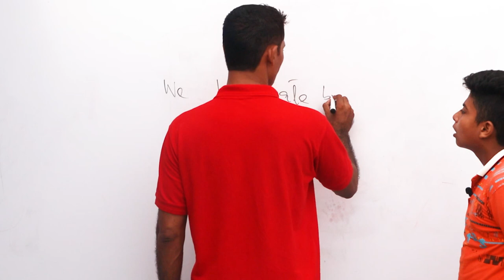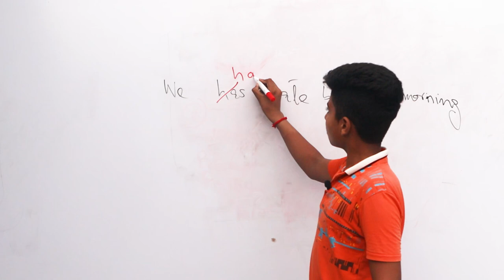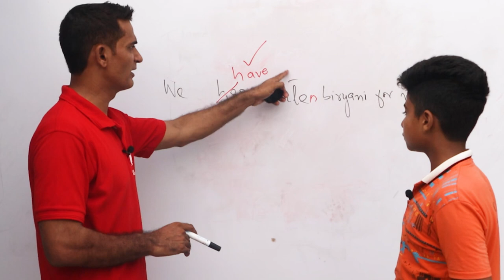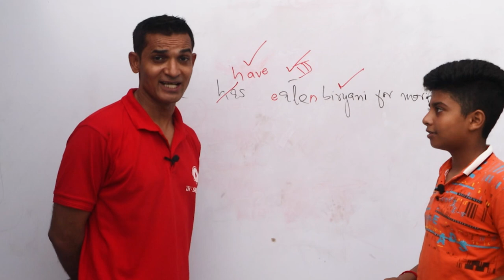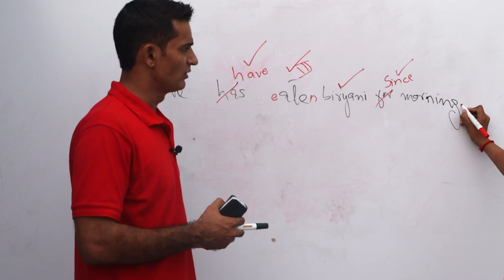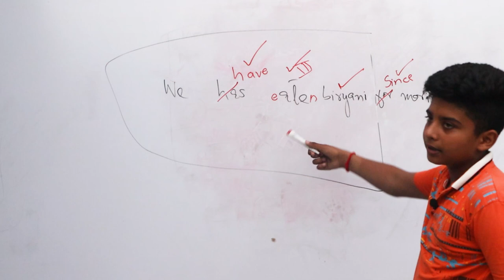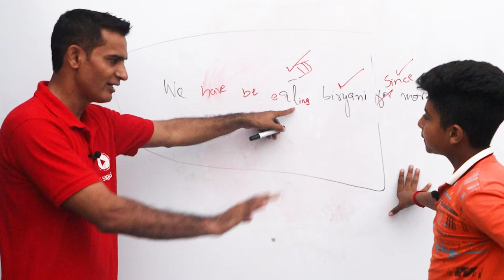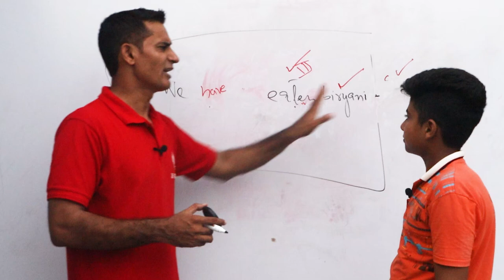2 | Find the mistake | English grammar with Ali Raza And Akmal Angrezi Wala | The Skill Sets